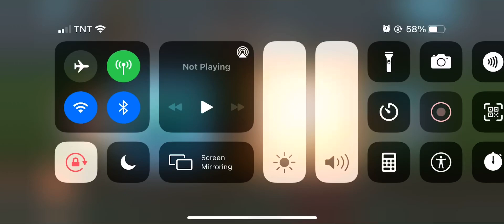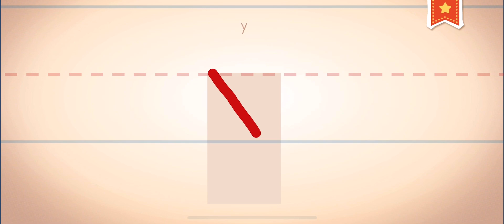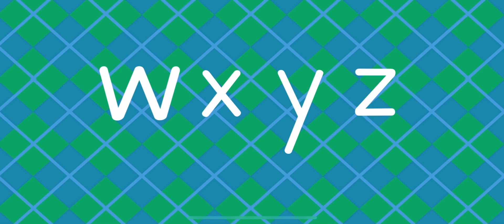Endless Learning Academy Handwriting Lowercase Letters Shrunken Letters w,x,y,z